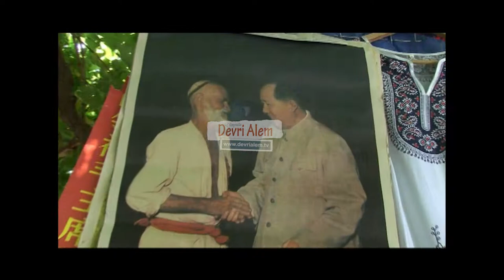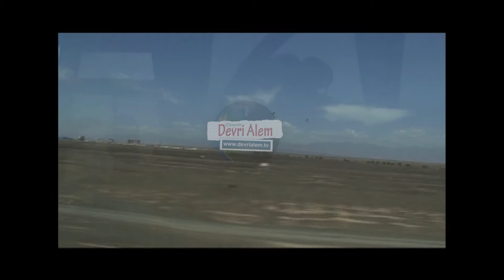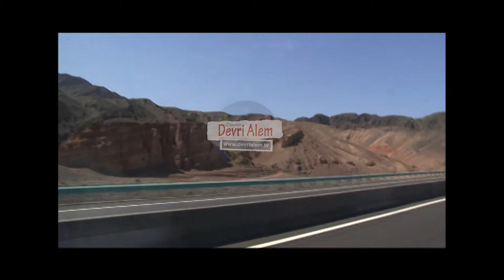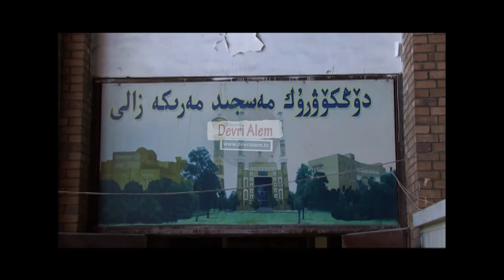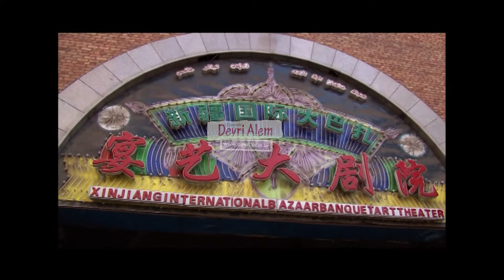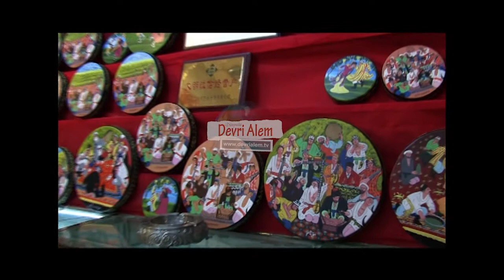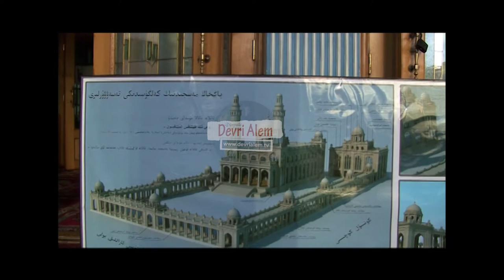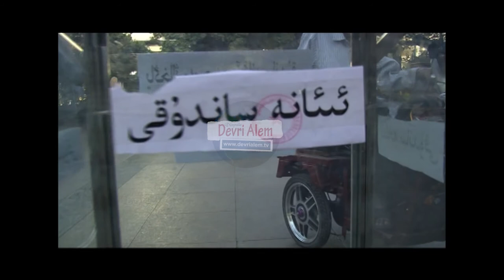Urumçi'den Tayfun'a - Part 2 - Doğu Türkistan - Çin (STOK GÖRÜNTÜ)